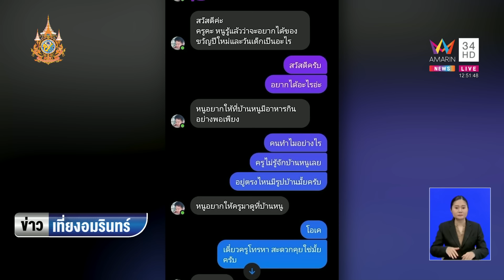เปิดแชต นร.อยากได้ของขวัญวันเด็กขอแค่มีอาหารกิน เศร้าอดมื้อกินมื้อ | ข่าวเที่ยงอมรินทร์ |15ม.ค.66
เปิดแชต นร.อยากได้ขวัญวันเด็ก ขอแค่มีอาหารกินดี กินข้าวก้นบาตรบางวันอดมื้อกินมื้อ